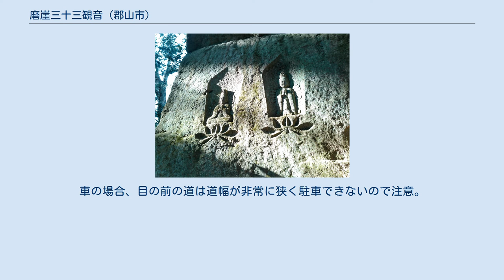磨崖三十三観音 (郡山市)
磨崖三十三観音 磨崖三十三観音（まがいさんじゅうさんかんのん）は、福島県郡山市田村町大供にある磨崖仏群の総称である。
大供磨崖三十三観音とも呼ばれる。
 明治時代に編纂された「田村郷土史」によると1773年（安永2年）、悪性の疫病の流行で苦しんでいた大供村の庄屋、熊田宗右衛門が藤田友右衛門や藤田亦右衛門らと相談し、死者の冥福を祈るとともに村人の健康安全を願うため、西国三十三観音を黒石川沿いの岩壁に刻んだと伝えられる。
全部で33の観音像が彫られている。
 また、製作の際に当時の守山藩奉行、六崎亟助が賛同して観音を寄付したことから、以後、奉行と村人が旧暦の毎年3月17日に花見の宴を開く伝統が生まれ、現在でも続けられている。
 なお、同じ田村町内にある「ザクの磨崖三十三観音」と比較すると、西国三十三観音を刻んだという共通点はあるものの、場所、時代、彫り方などは大きく異なる。
 1968年（昭和43年）、郡山市指定重要有形文化財に指定された。
 国道49号から、いわき方面に向かって守山小学校の手前の道を左に入り、大供の集落を抜けて右側の幟枠がある道に入ってしばらく進むとある。
車の場合、目の前の道は道幅が非常に狭く駐車できないので注意。